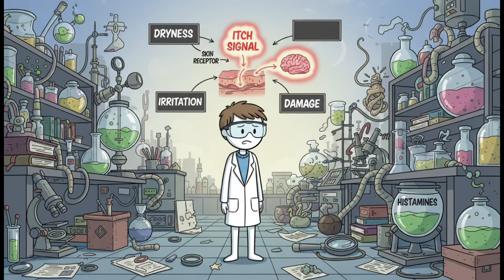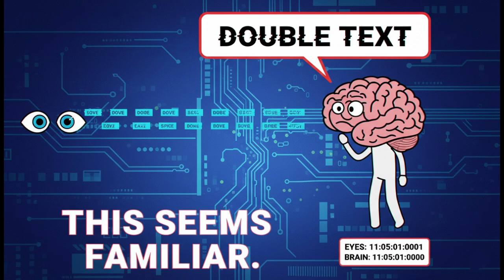Things Your Body Does That Science Still Can't Explain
00:18 Phantom Phone Buzzing
01:24 Random Itch Attacks
03:02 Sudden Falling Sensation
04:32 Déjà Vu Glitches
06:07 Sleep Talking Mysteries
07:42 The Brain-Stomach Link Nobody Fully Gets
09:10 The Placebo Powerhouse